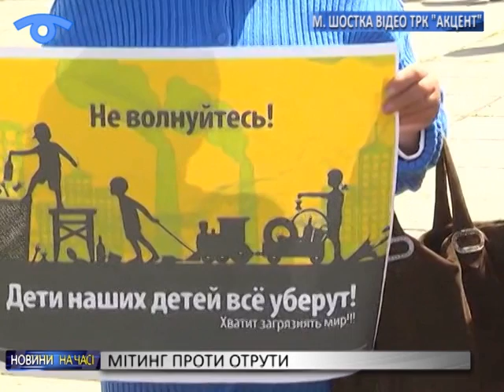Шостка продовжує непокоїтися через отрутохімікати